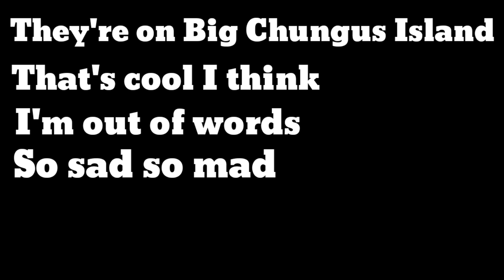A revisit of the ones torn apart... [Patch Palace Trailer]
Where have I been the past almost 2 months? Here is your sum up, folks. Get ready.
Sorry for not posting this 1 week early but Wubbovision got cancelled and such so like so sad. and late Merry Christmas!